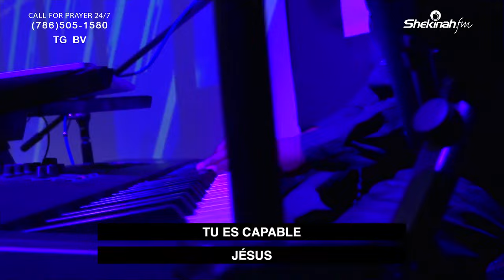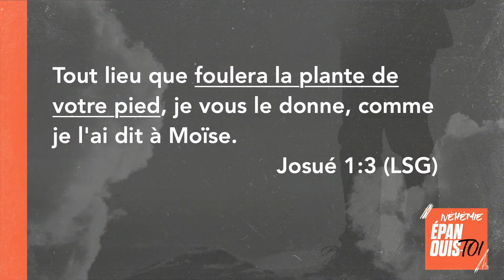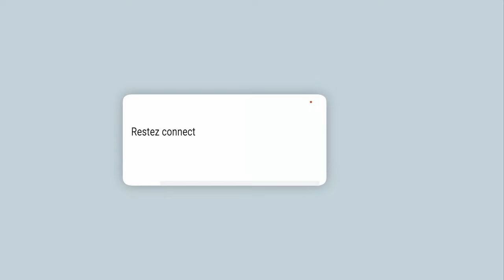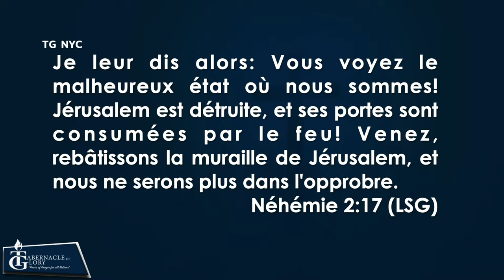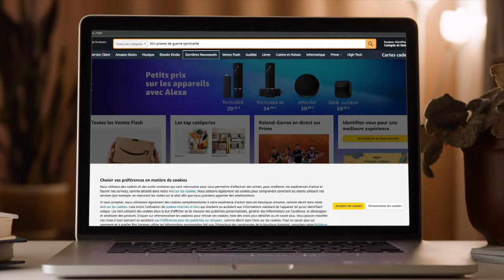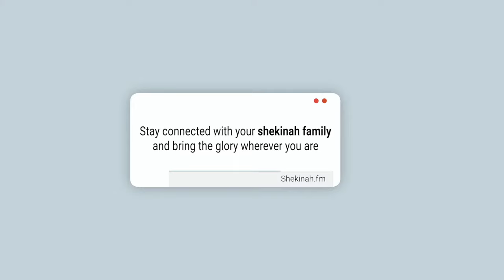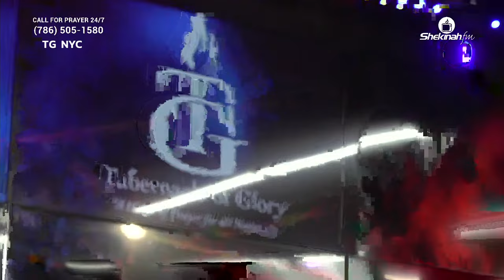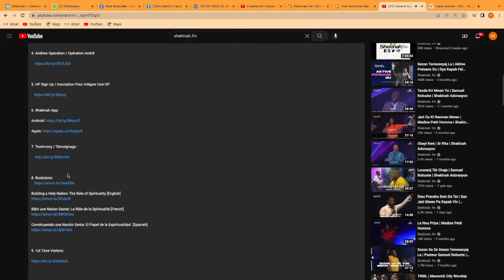Service Du Dimanche | 07 Avril 2024 | Bishop Gregory Toussaint | Tabernacle De Gloire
1. Next Step/Prochaine Étape

2. Offerings | Offrandes

3. Offrande Solomon // Solomon Offerring

4. Andrew Operation / Opération André

5. HP Sign Up / Inscription Pour Intégrer Une HP

8. Bookstore:

Nehemiah Arise: Devotional, Volume 2 (English Edition)

Néhémie, Lève-toi: Dévotion, Volume 2 (French Edition)

Nehemías, Levántate: Devocional, Volumen 2 (Spanish Edition)

Levanta Neemias: Devocional, Volumen 2 (Portuguese Edition)

13. TG LOCATIONS

18. Livre Points De Vente // Book Points Of Sale

19. Prière Sur Le Modèle Du Tabernacle

20. Ministry Sign Up // Inscription Au Ministère

22.  Demande de livres de Néhémie pour les écoles (Haiti)

23. Connection Card

24. 12G Survey

25. eCampus Registration

26. Evangelism Survey

27. Nehemiah: The Kids Edition
Nehemiah Arise: When Something is Broken, Fix It (English Edition)

Néhémie, lève-toi: Répare ce qui est brisé (French Edition)

Nehemías, Levántate: Cuando se rompe algo, arreglelo (Spanish Edition)

28. 40 Before 40